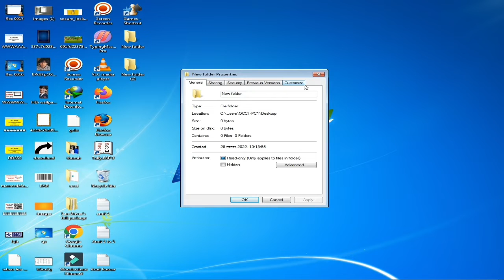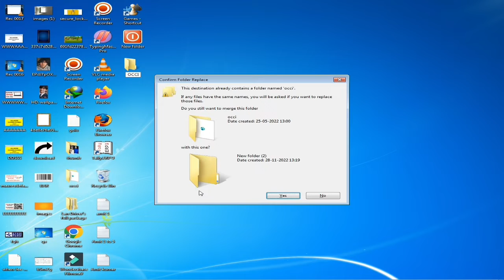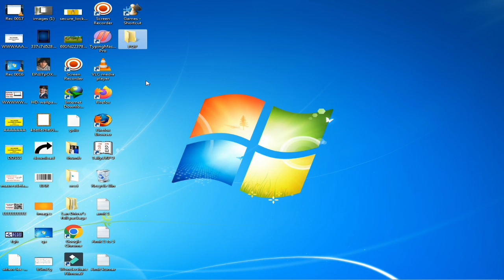How to change folder icon || how to create without name folder || how to hide folder icon.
How to change folder icon || how to create without name folder ||  how hide hide folder icon  for windows 10,7,8

dosto is video me btaya gya h ki kese folder ke icon ko change kre or kese bina name ka folder bnaye dosto  or icon ko hide kese kre